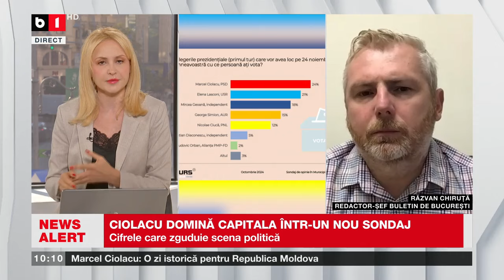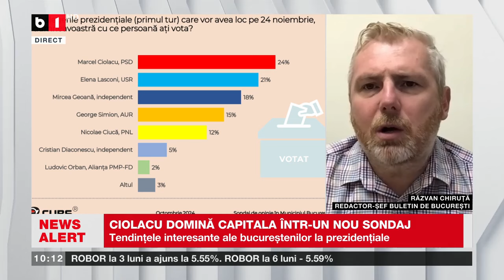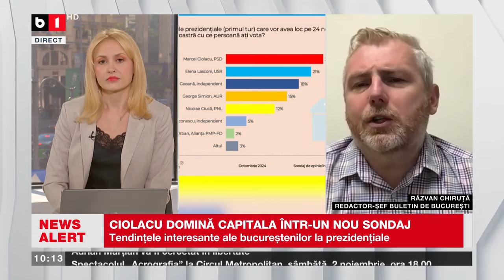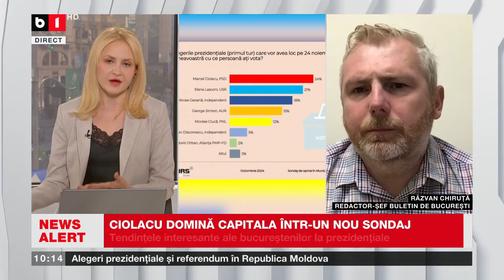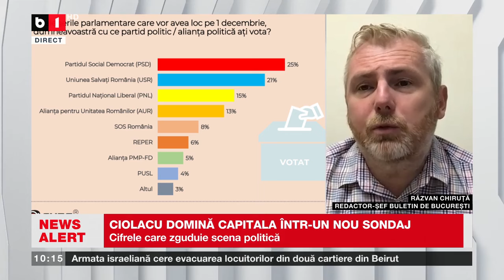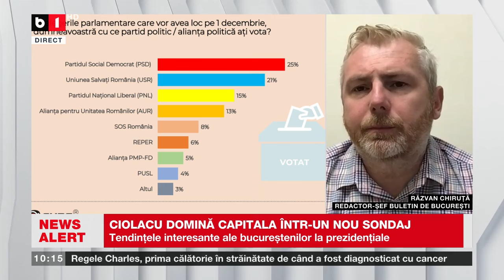R. CHIRUȚĂ, BULETIN DE BUCUREȘTI, DESPRE SONDAJUL CURS LA PREZIDENȚIALE_Știri B1TV_21 oct. 2024